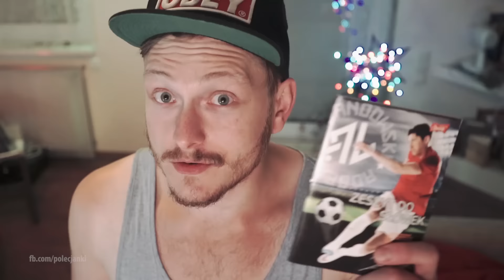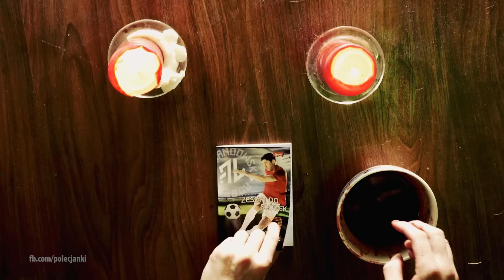BACK TO SCHOOL | Typowy YouTuber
BACK TO SCHOOL! Powraca Tymek, wasz ulubiony vloger! :) W dzisiejszym odcinku radzi wam, co zabrać do szkoły i jak sie dobrze przygotować.

Chcecie mieć na świadectwie szóstke? Poradnik Tymka wam w tym pomoże! :)

Polecjanki / PJTv
Komedia. Skecze. Żarty. Heheszki. Suchary.
Polecjanki to komediowy, rozrywkowy kanał będący efektem ubocznym istnienia Janka Steifera. Jako nakręcony wariat z kamerą Janek Steifer dzieli się tutaj tworzonymi przez siebie skeczami i komediowymi filmikami. Drugi element kanału to program filmowy "Polecjanki", w którym mówi o ukochanych filmach.

Program filmowy Polecjanki to drugi segment kanału. Prezentuje on recenzje filmów, które cenie i kocham, ale które niekoniecznie są szczegolnie popularne. Zamiast krytyki bedzie skupial sie na polecaniu filmów, a nie na ich odradzaniu. Będzie pojawiał się co dwa tygodnie, pomiędzy skeczami. Wstępnie przewiduję go na sześć odcinków, ale nie wykluczam dluzszej serii.